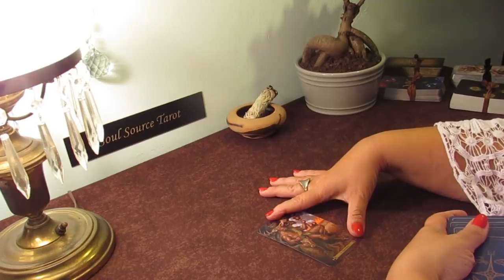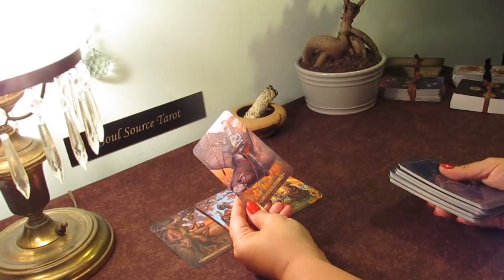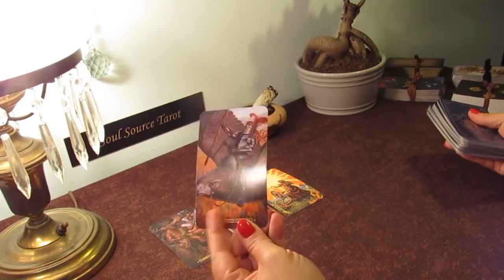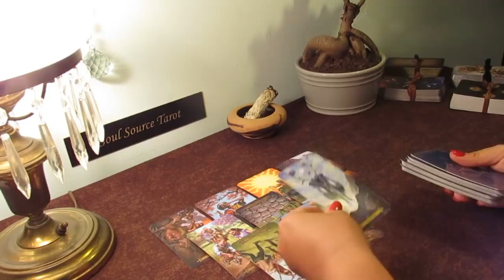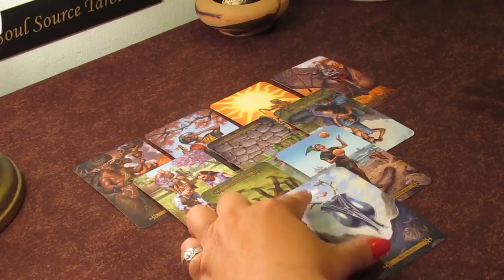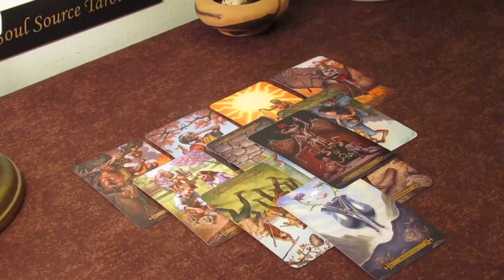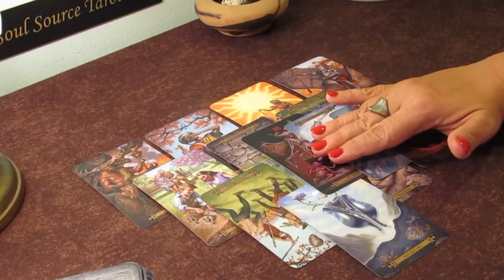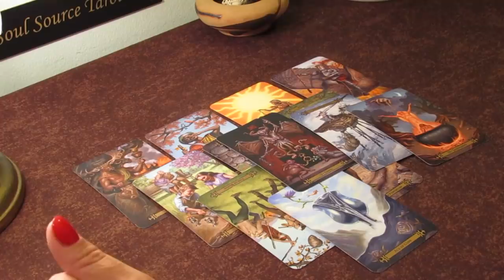Aquarius May 2019...Boom! It's On like Wildfire!...Aquarius Tarot Reading May 2019